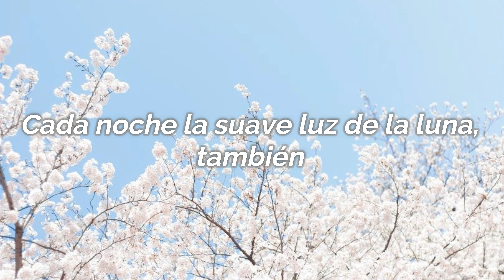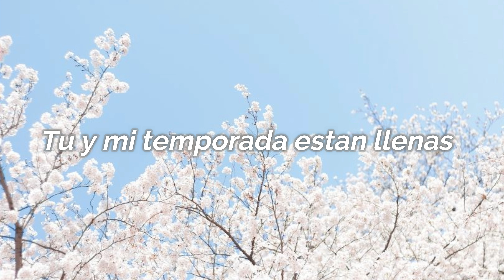4 SEASON - MAMAMOO(Sub Español)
4 SEASON - MAMAMOO(Sub Español)